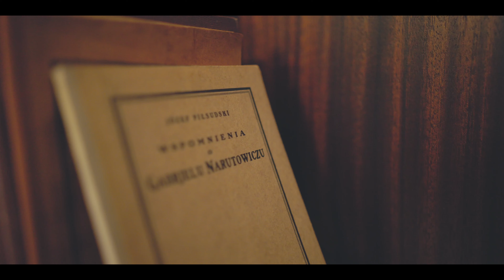Dworek „Milusin”. Dom Piłsudskich (II)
Film zrealizowano z okazji otwarcia dla zwiedzających dworku „Milusin” w 2021 roku (cz. 2).